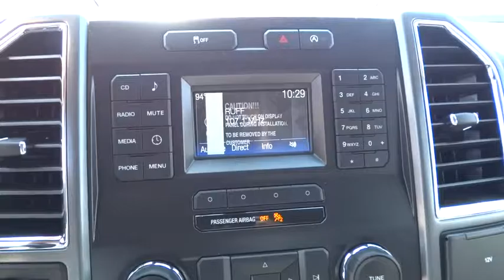2016 Ford F-150 Denver, Aurora, Parker, Highlands Ranch, Littleton, CO 160670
2016 Ford F-150 4WD SuperCrew 145 XLT - Stock#: 160670 - VIN#: 1FTEW1EP1GKE31168

EPA 23 MPG Hwy/17 MPG City! Power Windows, Power Door Locks, A/C, CD Player, iPod/MP3 Input, Bluetooth, TRANSMISSION: ELECTRONIC 6-SPEED AUTO... OXFORD WHITE. XLT trim, Oxford White exterior and Medium Light Camel interior CLICK NOW! KEY FEATURES INCLUDE: 4x4, Bluetooth, Power Door Locks, Power Windows, A/C, iPod/MP3 Input, CD Player, Aluminum Wheels Electronic Stability Control, Keyless Entry, 4-Wheel ABS, Steering Wheel Controls, Vehicle Anti-Theft System. OPTION PACKAGES: ENGINE: 2.7L V6 ECOBOOST auto start/stop technology system, 3.55 Axle Ratio, GVWR: 6,500 lbs Payload Package, CLASS IV TRAILER HITCH RECEIVER towing capability up to 5,000 lbs, smart trailer tow connector and 4-pin/7-pin wiring harness, OXFORD WHITE, EQUIPMENT GROUP 300A BASE, TRANSMISSION: ELECTRONIC 6-SPEED AUTOMATIC tow/haul mode (STD). XLT with Oxford White exterior and Medium Light Camel interior features a V6 Engine with 282 HP at 6250 RPM*. VEHICLE REVIEWS: Edmunds.com's review says At the end of the day, the 2016 Ford F-150 is simply an all-around strong performer, with a good balance of comfort, utility and performance.. EXCELLENT SAFETY FOR YOUR FAMILY: Child Safety Locks, 4-Wheel Disc Brakes WHO WE ARE: Our large inventory and wide selection of models, along with competitive pricing, allow us to make you a great deal on the Ford of your choice. At Mike Naughton Ford, our goal is to assist you in making a confident decision. Our friendly, professional staff members are here to answer your questions and listen to your needs. Wherever you live in the Denver area, or if you're driving from Lakewood, Highlands Ranch, Centennial or Englewood, we're ready to serve you! Pricing analysis performed on 4/13/2016. Horsepower calculations based on trim engine configuration. Fuel economy calculations based on original manufacturer data for trim engine configuration. Please confirm the accuracy of the included equipment by calling us prior to purchase.